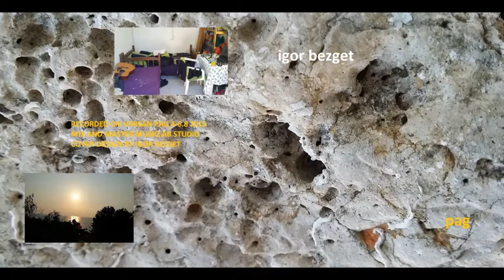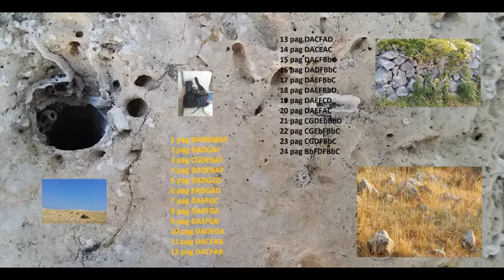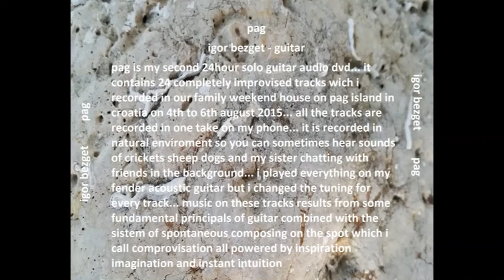igor bezget - 22 pag CGEbFBbC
igor bezget - guitar

recorded on varsan pag croatia in august 2015 by guerealtime studio on samsung note3 smartphone
mastering at musiclab studio maribor slovenia